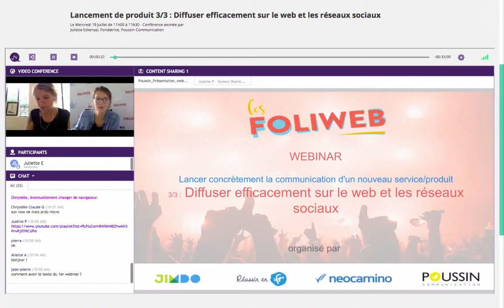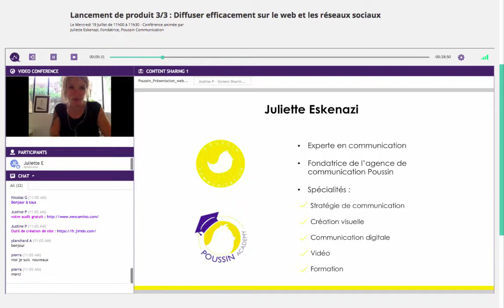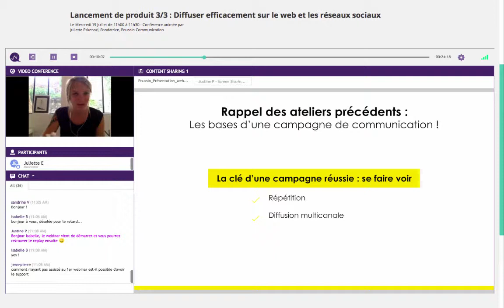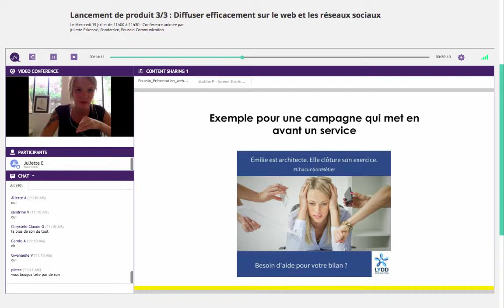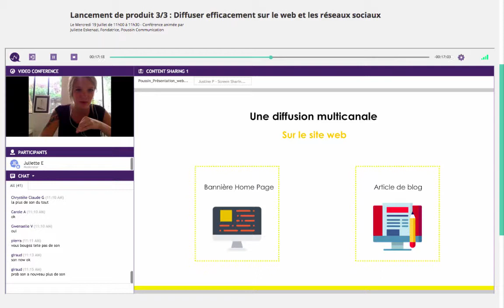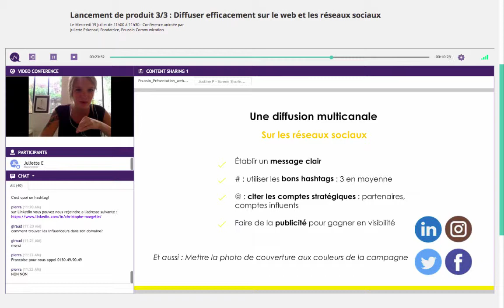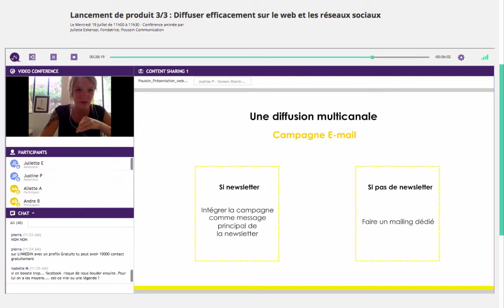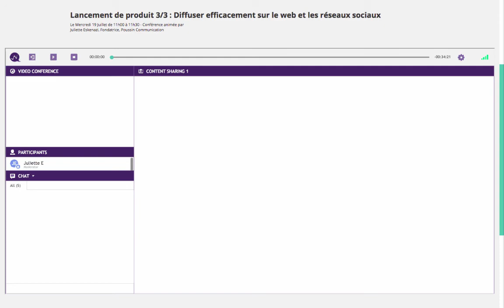Lancement de produit 3/3 : Promouvoir sur le web et les réseaux sociaux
Votre campagne est prête à être lancée. Nous verrons ensemble comment publier efficacement pour optimiser votre campagne : quel message, quelle heure et comment interagir au mieux pour toucher un maximum de monde.

Les Foliweb sont une initiative de Réussir-en.fr, Jimdo et Neocamino.